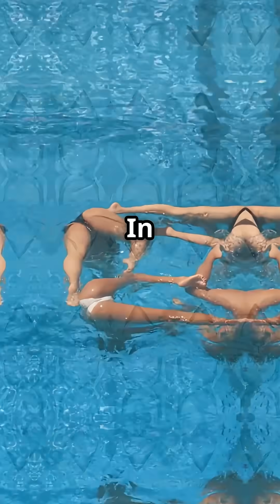The Mystery of Quantum Entanglement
Discover the fascinating world of quantum entanglement in this quick and easy-to-understand YouTube Short! Using simple analogies, we break down this mind-bending phenomenon where particles become mysteriously linked, no matter the distance. Perfect for anyone curious about science and quantum mechanics, this video makes complex concepts accessible and fun. Watch now to see how entangled particles “communicate” instantly, defying classical physics!